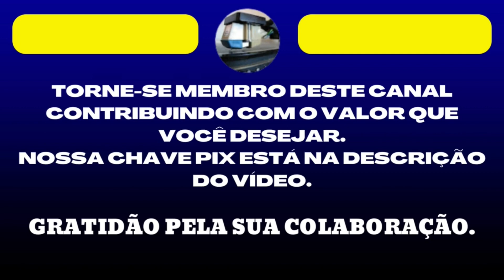Luiz Gonzaga - Gonzaguinha - Pense N´eu (1984) - Saudades Daquele Tempo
IRANILDO FRANCISCO DE AQUINO
CONTA BRADESCO